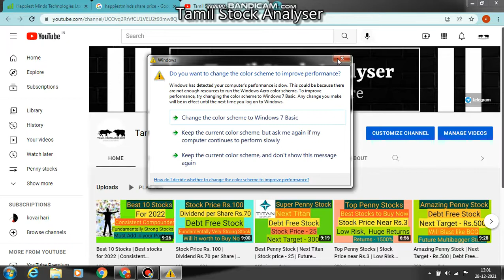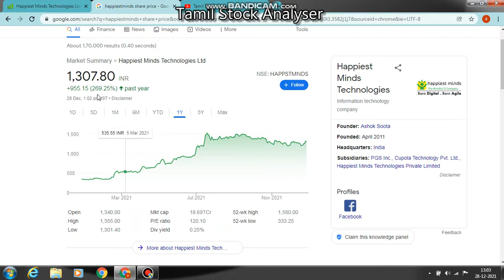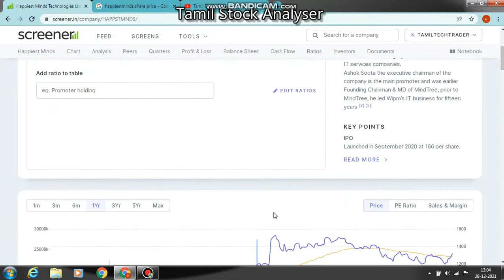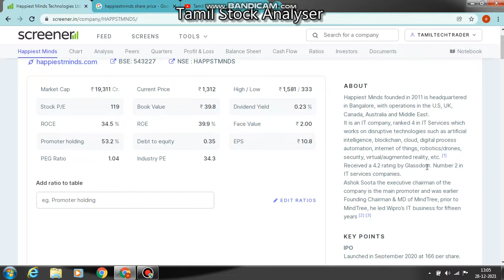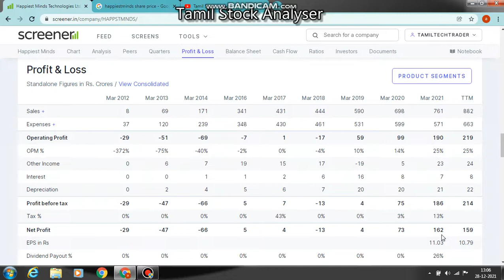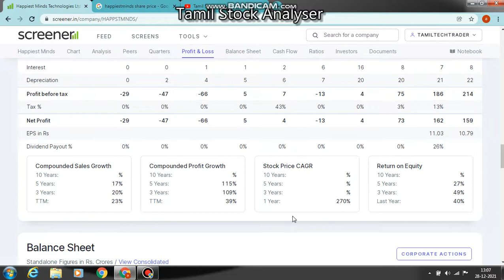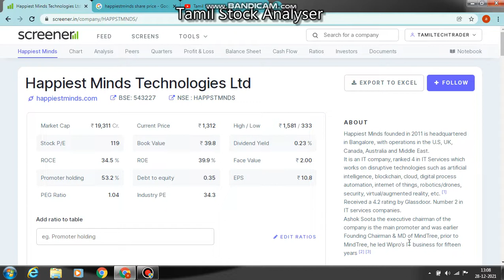Happiest Minds Share News | Happiest Minds latest news | Happiest Minds Target | TSA